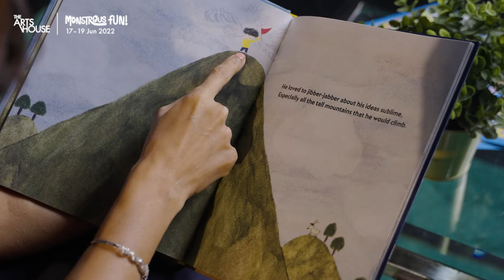The Boy Who Talked All Day: A Reading by Pooja Kawatra and Kaira Gupta (Monstrous Fun 2022)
There once was a boy who loved to talk. He talked so much that he didn't even notice when danger was coming! A memorable tale told with playful rhyme, the story will remind both young and old that one should always pay attention to their surroundings.

As part of Monstrous Fun! we invite Pooja Kawatra and her daughter Kaira to read an excerpt of 'The Boy Who Talked All Day' written by Linda Locke and illustrated by Shermaine Cheong.

Join us at Monstrous Fun! @ The Arts House on 17-19 June 2022 for more parent-child bonding activities. Trawl The Arts House for clues to solve a Monster Hunt, be enthralled by interactive storytelling sessions, or stretch it out with a family Yoga session - this year's Monstrous Fun! @ The Arts House offers a wide variety of activities for families to enjoy.